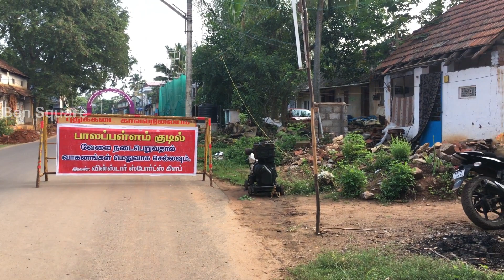Christmas kudil work in palapallam | palapallam kudil work started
This video shows  Christmas kudil work in palapallam